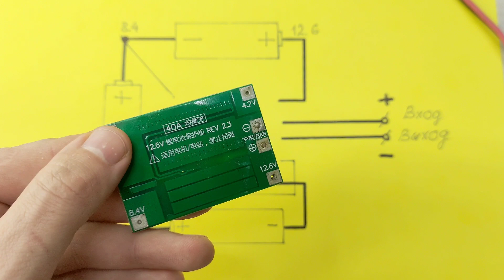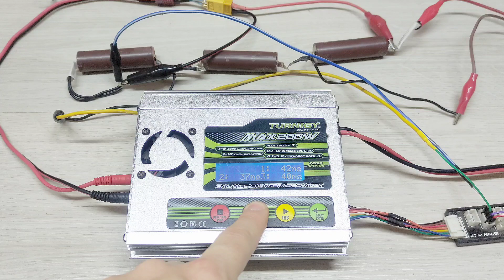Правда о LiitoKala HG2 18650 3000mAh спустя 2 года эксплуатации, плата защиты и балансировки 3S40A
✅  Поддержать проект криптой:
     📌 USDT (TRC20) - TDcg4Ds44U9oksWxh1CMfC1fnd2UfeyBGP
    📌 Ethereum (ERC20) - 0x2f7a5649cff660655d0069ebf3a8bbce3967db49
elfbar то